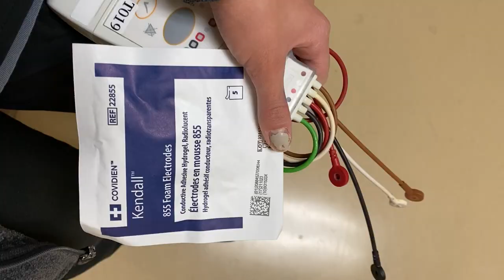it gets better | vlogmas day 4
thumbs this video up if you're not tired of me going to work. because im tired of me going to work lmao

FREQUENTLY ASKED QUESTIONS:
❏ Where did I go to school? — WCU
❏ How long did it take to get my BSN? — it took me 2.5 at wcu, but i came in with prereqs
 ❏ Do I recommend wcu? — haha, there will be a video soon if it's not already up😅
 ❏ Did your school prepare you for NCLEX? tbh it's up to you. I feel like I prepared myself for NCLEX. I self -taught throughout nursing school sooo.

OUR FAVORITES:
my scrubs:

my stethoscope:

my planner:

my laptop stand: